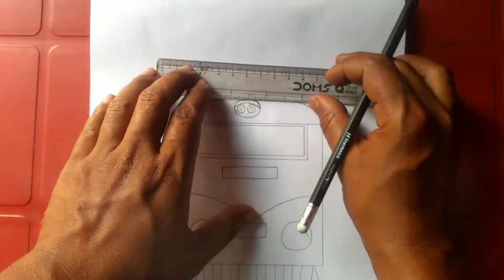How to Draw a Train // Easy Train Drawing For Kids Step By Step ll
Hi,  friends, this is a drawing channel showing how to draw in a simple way.

This channel is mainly created for beginners and students, who want to learn on an easy way drawing and colouring.

You can draw better paintings by watching my videos frequently.

Meterial I use for this drawing:

Pencil

Eraser

Art paper

Thank you so much for giving us your valuable time.

We will try to provide more and more good art work in front to you.

Easy train Drawing with colour
easy train Drawing for kids
simple train Drawing
how to draw train engine
how to draw train step by step
how to draw train track
how to draw train station